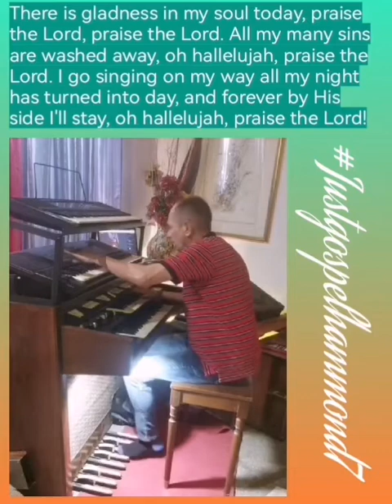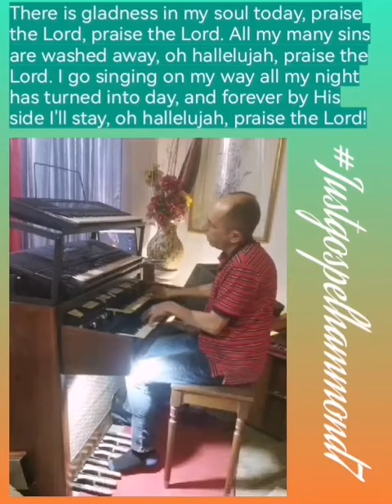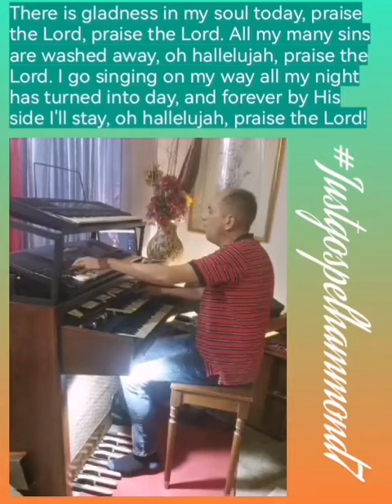There is gladness in my soul today.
There is gladness in my soul today, praise the Lord, praise the Lord. All my many sins are washed away, oh hallelujah, praise the Lord. I go singing on my way all my night has turned into day, and forever by His side I'll stay, oh hallelujah, praise the Lord!